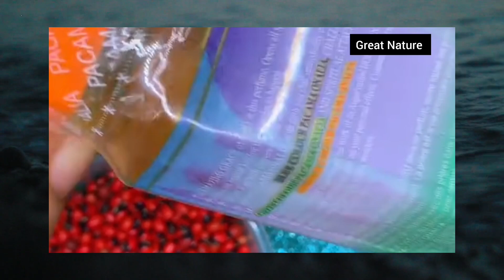HERBAL REMEDIES FOR LOVE, FAVOR, AND ATTRACTION | POWERFUL HERBALIST TIPS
Discover the ancient secrets of herbal remedies to enhance love, favor, and attraction in your life! Join [Great Nature], an experienced herbalist, as they share powerful herbal tips and recipes to naturally boost your charm and draw positive energy. Whether you're looking to strengthen your current relationship, attract new love, or invite favor into your life, these herbal techniques will guide you on your journey.